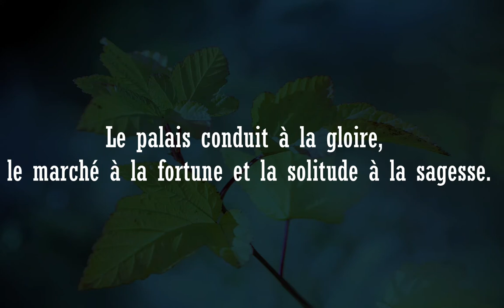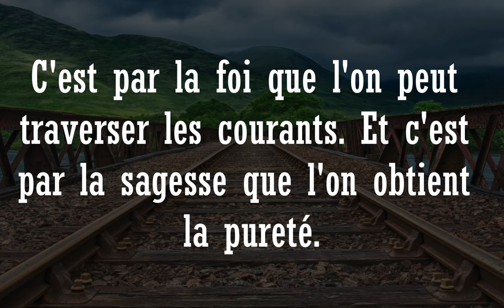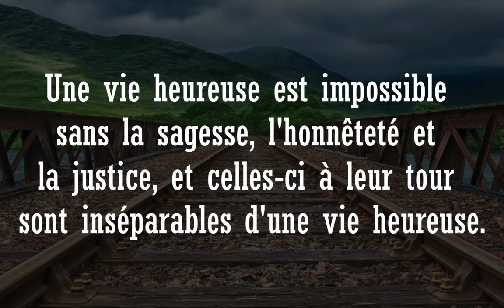🔴𝐂𝐈𝐓𝐀𝐓𝐈𝐎𝐍 𝐃𝐄 𝐌𝐎𝐓𝐈𝐕𝐀𝐓𝐈𝐎𝐍 𝐒𝐔𝐑 𝐋𝐀 𝐕𝐈𝐄😂❤️